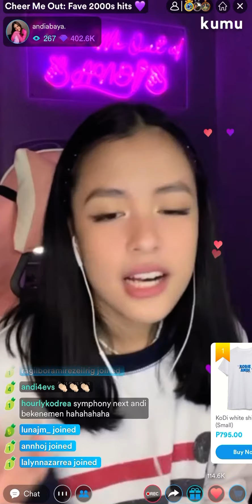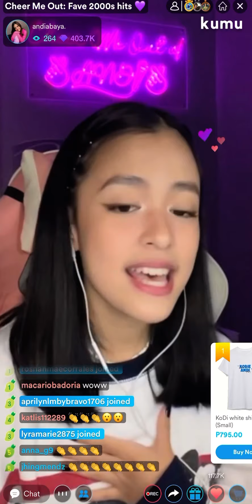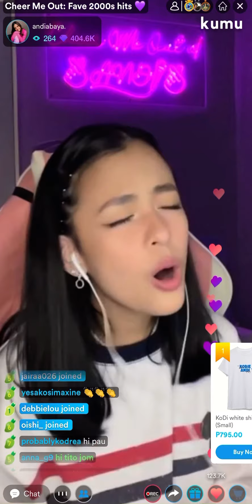Andi Abaya - Set Fire to the Rain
Set Fire to the Rain by Adele